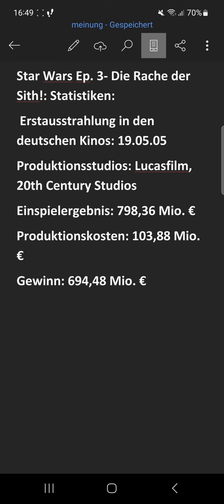Meine Meinung zu Star Wars Ep. 3- Die Rache der Sith!